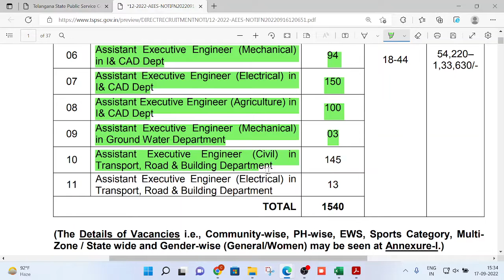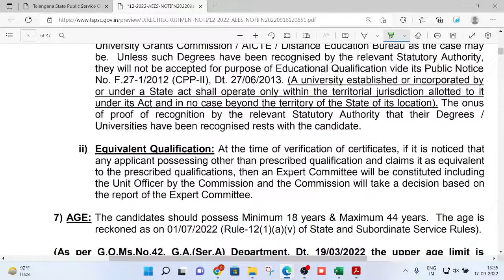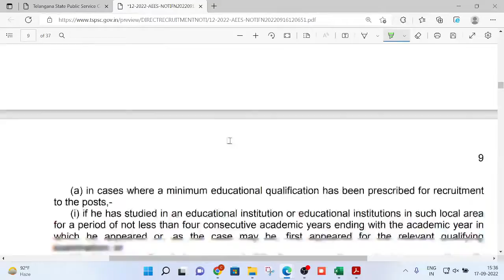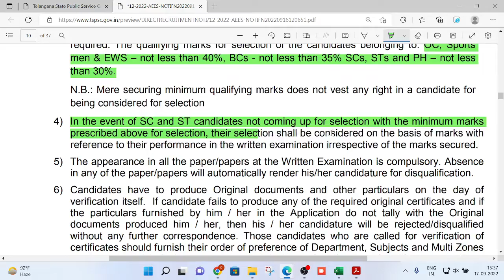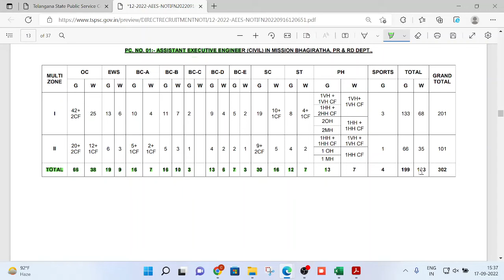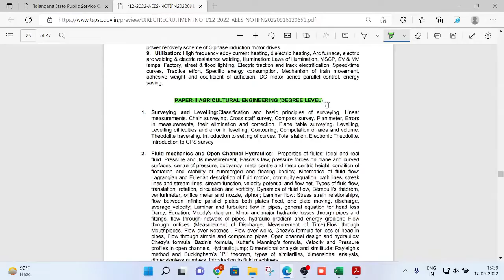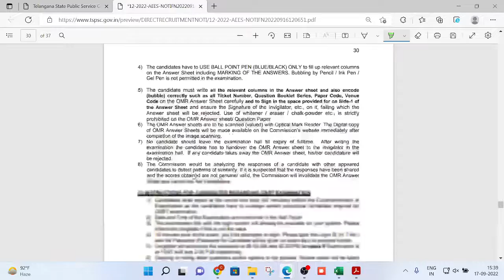TSPSC AEE Notification 2022 (Detailed) | 1540 AEE Posts| CHANGES IN VACANCIES | CHANGES IN SYLLABUS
TSPSC AEE Notification 2022 (Detailed) | 1540 AEE Posts| CHANGES IN VACANCIES

Good news for the unemployed youth and government jobs seekers of the Telangana state. Telangana Public Service commission. (TSPSC) has released a short notification for 1540 Assistant Executive Engineer (AEE) vacancies in various departments.

TELANGANA STATE PUBLIC SERVICE COMMISSION: HYDERABAD
ASSISTANT ENGINEER, MUNICIPAL ASSISTANT ENGINEER, TECHNICAL OFFICER &
JUNIOR TECHNICAL OFFICER IN VARIOUS ENGINEERING SERVICES
WEB NOTE (NOTIFICATION NO. 16/2022)

Applications are invited online from qualified candidates through the proforma Application to be
from 28/09/2022 to 21/10/2022 for the recruitment to the post of Assistant Engineer, Municipal Assistant Engineer & Technical Officer in various Engineering Services. Detailed Notification with the breakup of vacancies, age, the scale of pay, community, Educational qualifications, and other detailed instructions will be available at Commission’s on 23/09/2022